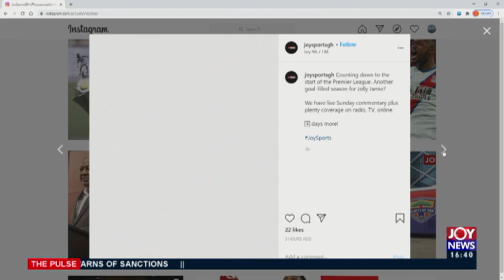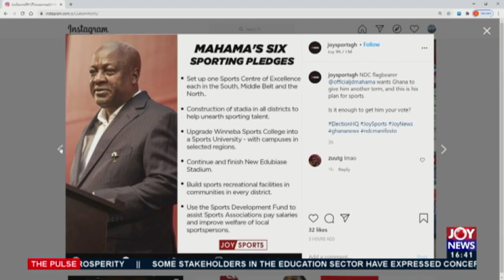NDC Manifesto: John Mahama promises enhancement in sports infrastructure (8-9-20)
NDC Manifesto: John Mahama promises enhancement in sports infrastructure - The Pulse Sports on JoyNews (8-9-20)